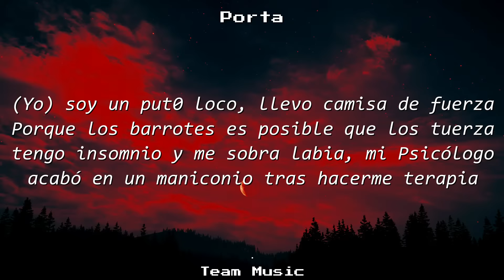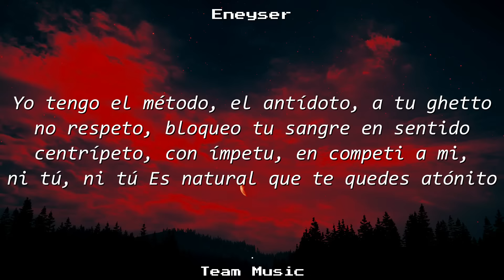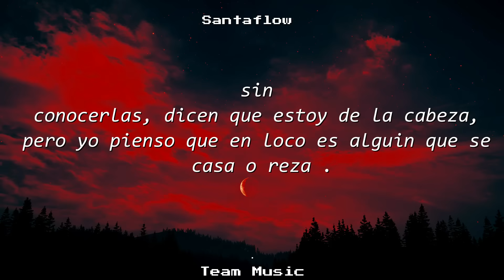Santaflow - La locura está en mi Remix (Con Eneyser y Porta) (Letra)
a la ruleta rusa vine a jugar
a la ruleta rusa viene a jugar letra, a la ruleta rusa viene a jugar tiktok, a la ruleta rusa viene a jugar lyrics, la locura está en mí tiktok, Porta, hd, hq, viral, tiktok, topic,